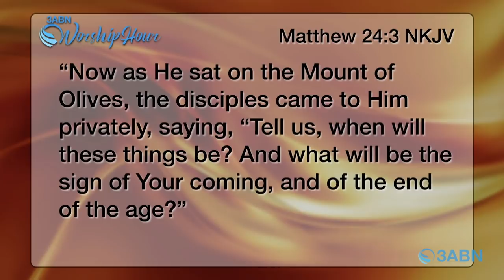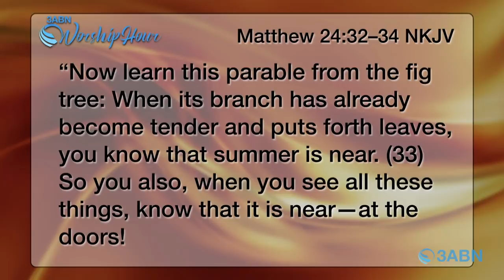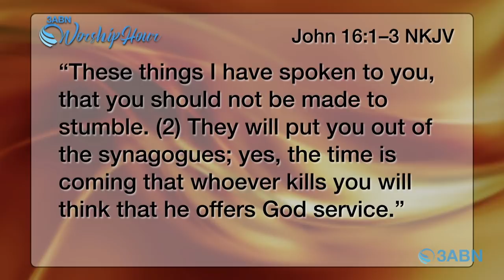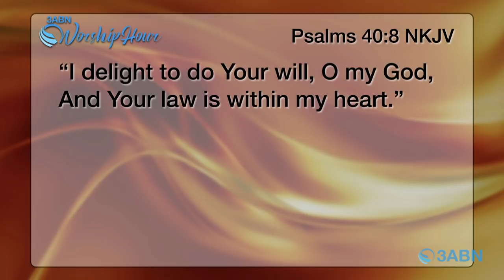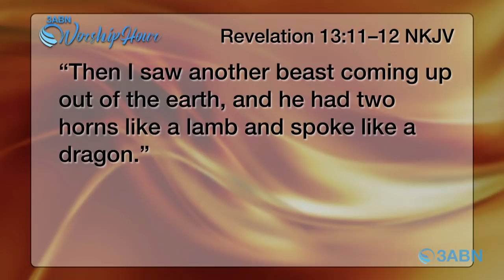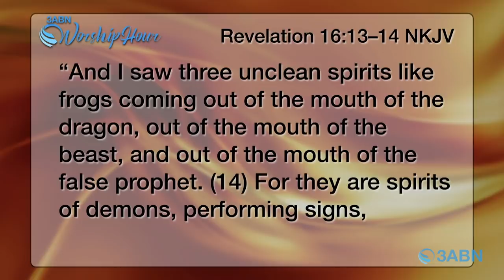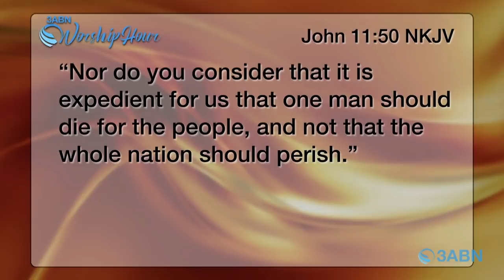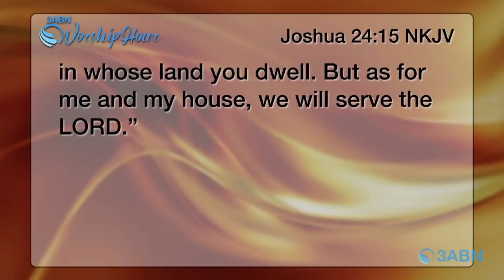Coronavirus Aftermath | God's People at Risk (Live Church)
Live church sermon produced by 3ABN with John Lomacang.  What is the Coronavirus laying the foundation for? Are Christian's at risk of loosing their religious freedom? The books of Matthew and Revelation reveal the prophetic outlook for God's people. We are living in the end times of earth's history and soon the beast of Revelation 13 will speak like a dragon. Join us for this episode of Worship Hour as we study the Word of God and find answers to important questions with Pastor John Lomacang.

Music performance by: Tim Parton

WHO200007